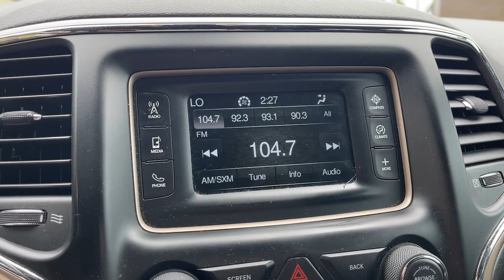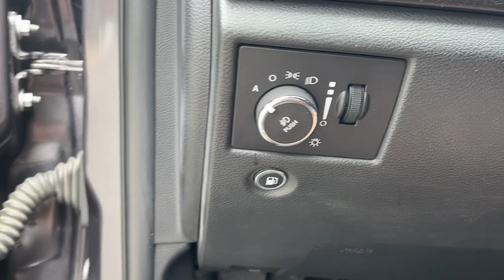2017 Jeep Grand Cherokee Riverside, Temecula, Loma Linda, Orange County, Corona, CA G2389A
Granite Crystal Metallic Clearcoat Used 2017 Jeep Grand Cherokee Laredo available in Corona, California at Cardinale Way Hyundai Corona. Servicing the Riverside, Temecula, Loma Linda, Orange County, CA area.

Clean CARFAX. Granite Crystal Metallic Clearcoat 2017 Jeep Grand Cherokee Laredo RWD 8-Speed Automatic 3.6L V6 24V VVT ONE OWNER, BLUETOOTH, REAR VIEW CAMERA, MP3 CAPABLE, KEYLESS ENTRY, CLEAN CARFAX, LOCAL TRADE, UCONNECT, Grand Cherokee Laredo.brbrRecent Arrival! 19/26 City/Highway MPGbrbrAwards:br  * 2017 KBB.com 10 Most Awarded BrandsbrExperience the Cardinale Way difference. We develop outstanding relationships where everybody wins. All prices are plus dealer installed Protection Package for $2780.00. Proudly serving Inland Empire, Corona, Riverside, Ontario, San Bernardino, Orange County, Yorba Linda, Chino Hills 92882.